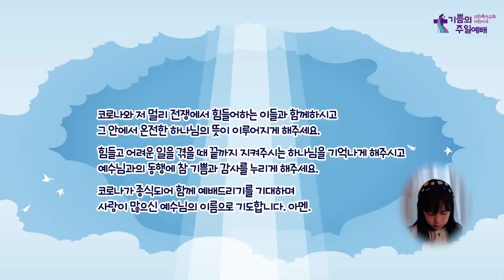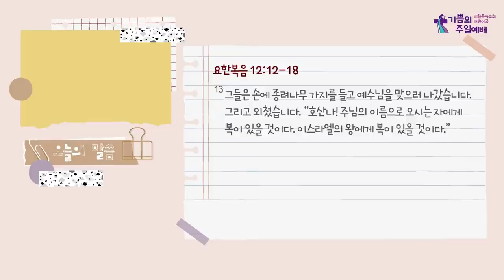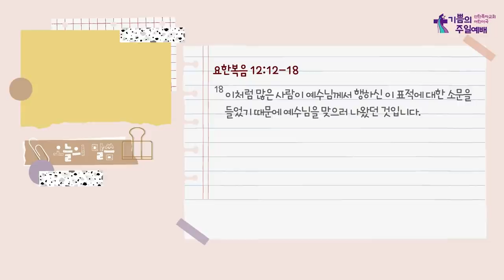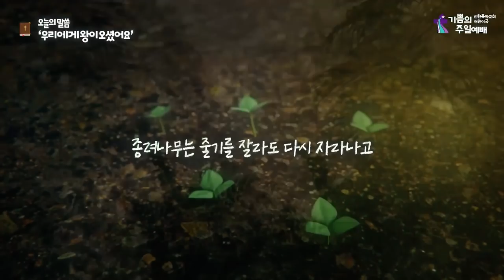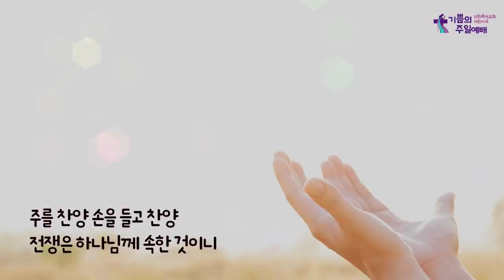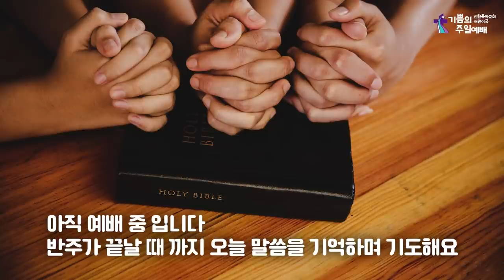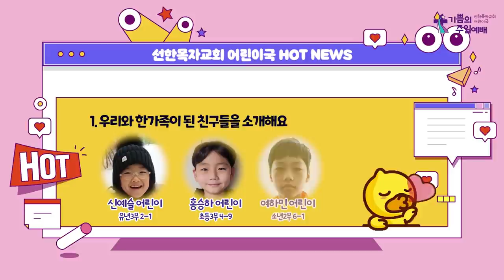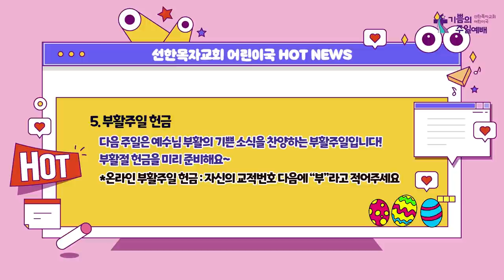어린이국 I 2022 04 10 I 우리에게 왕이 오셨어요! I 요한복음 12장 12-18절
[온라인 헌금 계좌]

일반 헌금 : 국민은행 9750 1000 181
건축 헌금 : 국민은행 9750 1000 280
목적헌금 : 국민은행 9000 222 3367

- 온라인 헌금시 교적번호, 헌금 종류 첫 글자를 입력하여 주시기 바랍니다.